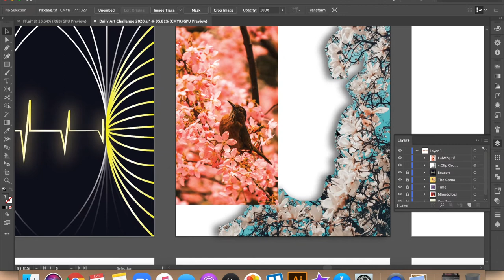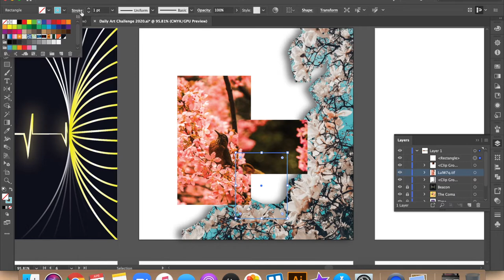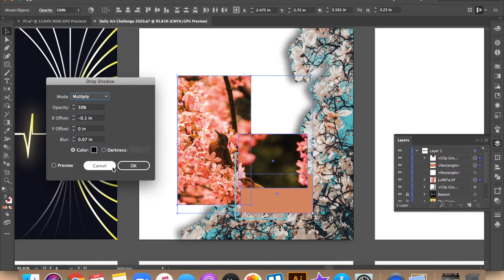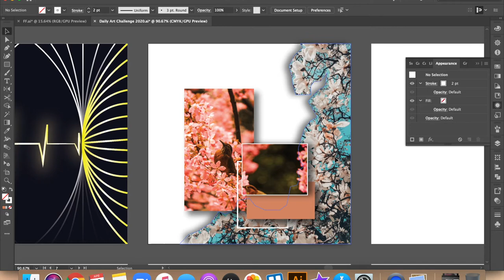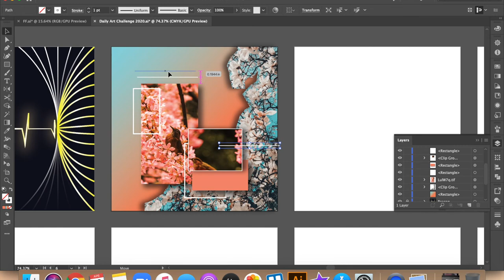Darlin' by Dante Bowe | Music Inspired Art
I have made a habit of designing while listening to music. This is music inspired art, art inspired by music, depictng what I see as I hear, something like that. 95% of the designs are abstract, as that’s what I enjoy most and what often correlates most accurately with what I visualize.

LET’S CONNECT!

"Then the Lord spoke to Moses, saying: “See, I have called by name Bezalel the son of Uri, the son of Hur, of the tribe of Judah. And I have filled him with the Spirit of God, in wisdom, in understanding, in knowledge, and in all manner of workmanship, to design artistic works, to work in gold, in silver, in bronze, in cutting jewels for setting, in carving wood, and to work in all manner of workmanship."
Exodus 31:1-5